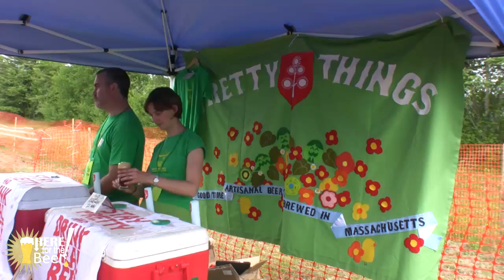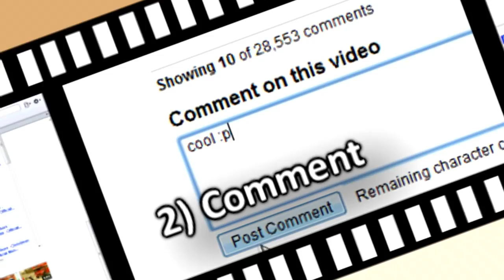Brattleboro Brewers Festival 2010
at the first ever Brattleboro Brewers Festival.